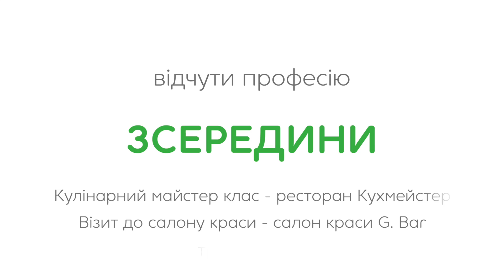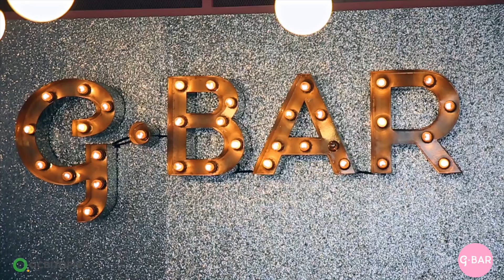Перша професія - кулінарний майстер-клас та візит до салону краси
Унікальний проект "Перша професія" надає вихованцям інтернатів та дитячих будинків професійні навички.